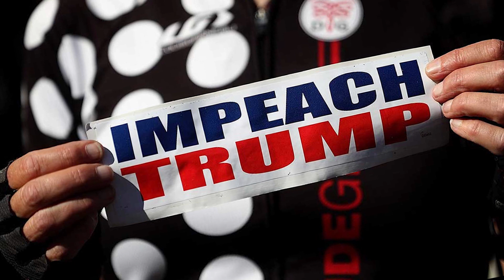The Far Left Is Trying to Impeach Trump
A storm is brewing on the horizon. It's time for the far left to get off of Donald Trump's back. You can vote for change but you cannot "impeach" your way to change. Don't push us over the cliff.